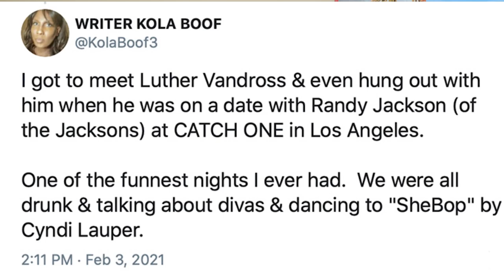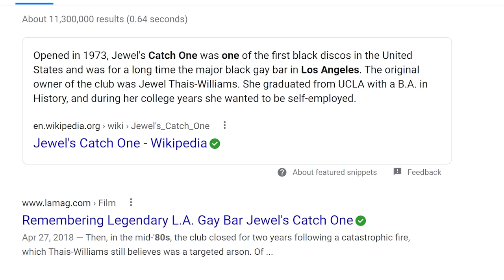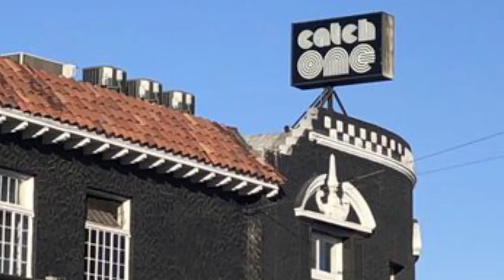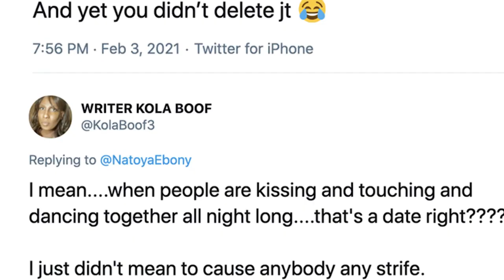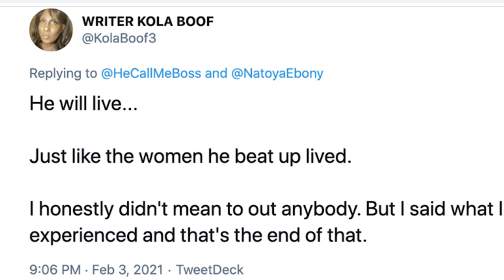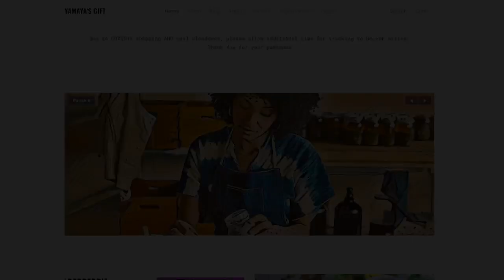Kola Boof OUTS Luther Vandross & Randy Jackson:"They were kissing and dancing to Cyndi Lauper"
My Linktree!